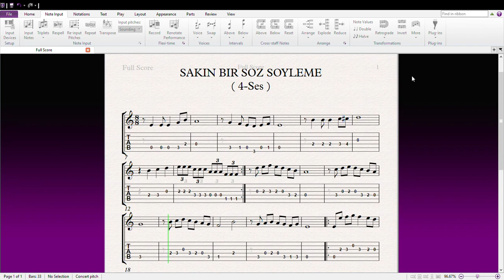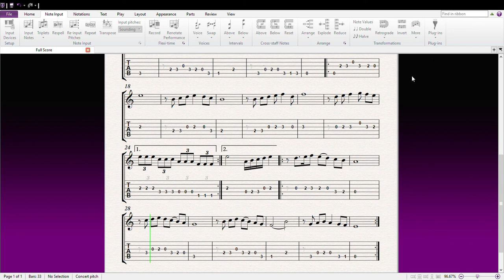SAKIN BİR SOZ SOYLEME Ver.1 (4 ses)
SAKIN BİR SÖZ SÖYLEME Ver.1 (4 ses). Lütfen facebook sayamız olan "Ud Çalmayı Öğreniyorum" a destek olunuz.